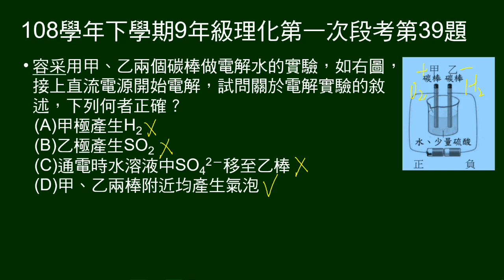108學年下9年級理化一段第39題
添加硫酸，以碳棒為電極電解水，問敘述何者正確。